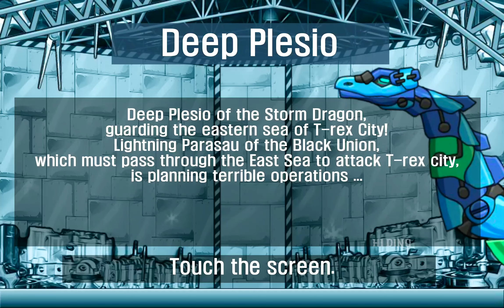REPAIR DINO ROBOT #07: DEEP PLESIO - DINO ROBOT CORPS - HI DINO 2305014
WELCOME TO HI DINO
-HUNTING FOUND DINOSAUR
-DINOSAUR TOYS
-JURASSIC WORLD EVOLUTION 2